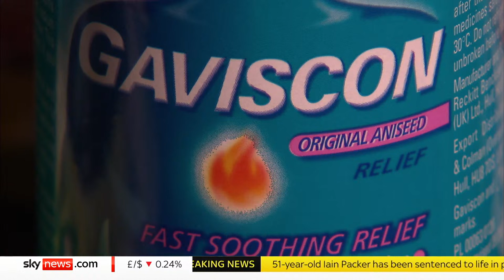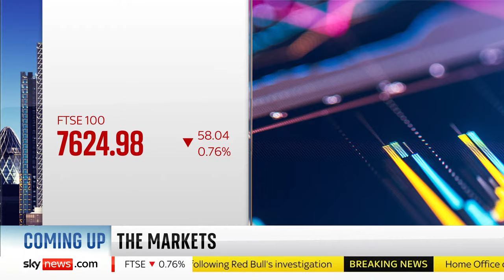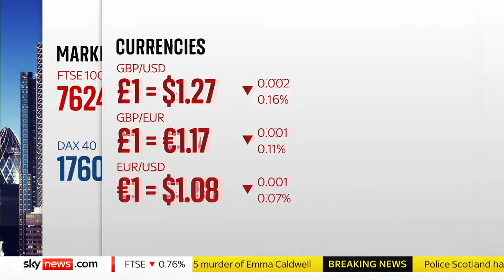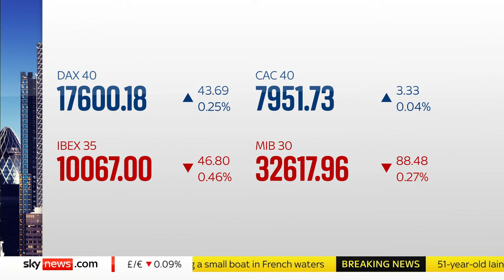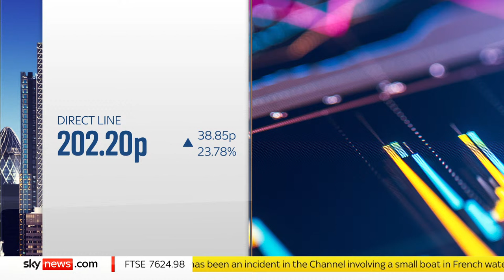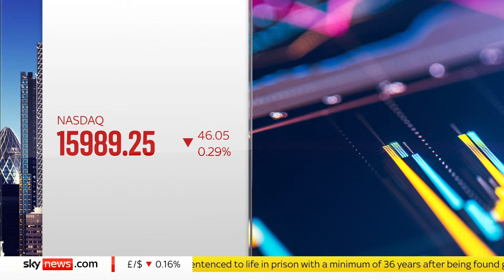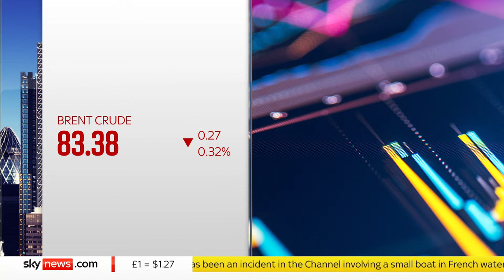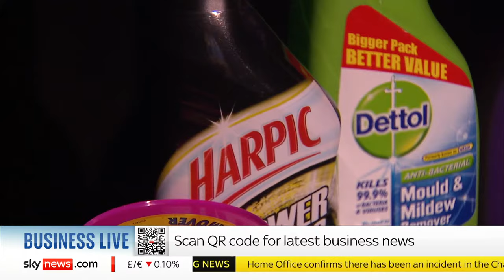Business Live with Ian King: £1billion wiped from the value of the UK's biggest wealth manager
Join Sky's Ian King for the latest business stories and stock market updates as shares of St James's Place - the UK's biggest wealth manager - have crashed by more than 32%  hitting their lowest level in 11 years.

Also in business news, Taylor Wimpey admitted today it will build fewer homes than it did last year and the Belgian-based insurer Ageas lines up a possible offer for the motor insurer Direct Line.

Joining Ian on the show today:
🔴 Primary Health Properties CEO Harry Hyman
🔴 Rodrigo Liang, co-founder and CEO of SambaNova Systems
🔴 Toby Gibb, Head of Investment Solutions at Artemis